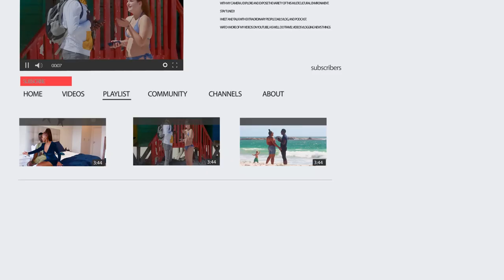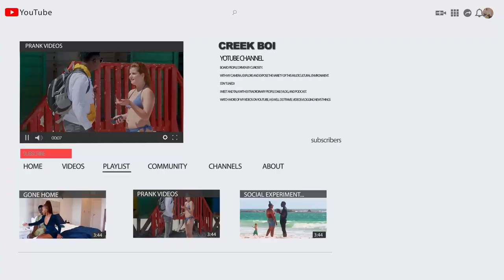WIN HER HEART IN A SECOND (LOYALTY TEST )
LOYALTY TEST - WIN HER  HEART IN A SECOND

HOW TO BECOME A FRIEND WITH YOUR NEIGHBOR - PART 2 (SOCIAL EXPERIMENT)